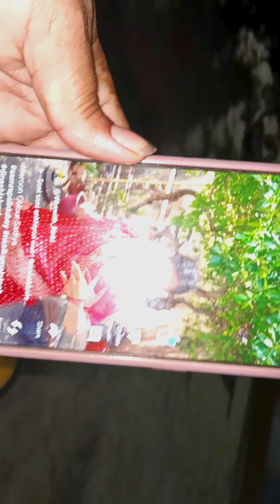Cute Kittens | Done with the shoot | Family walk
More love 💛
Rinki

beginner vlog
new vlog
danak shoot
maroon colour sadiya shoot
aamrapalli song shoot